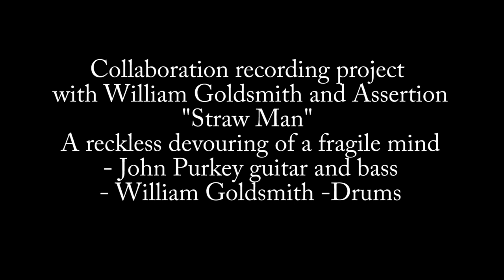"Straw Man" Collaboration with William Goldsmith and Assertion